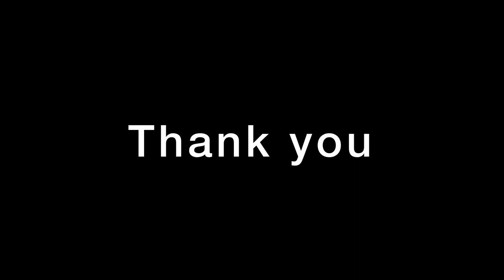Top 10 danangerous dogs 🐶